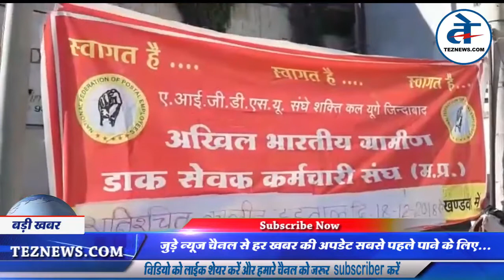ग्रामीण डाक सेवकों की हड़ताल, अर्धनग्न होकर जताया विरोध | Strike Gramin Dak Sevak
खंडवा - पिछले तीन दिन से खंडवा जिले के मुख्य डाकघर पर हड़ताल पर बैठे डाक सेवको ने आज अर्धनग्न हो कर सरकार के खिलाफ अपना विरोध जताया ।इन्होंने बताया कि पूरे देश मे ग्रामीण डाक सेवक अपनी मांग को लेकर हड़ताल पर है ।